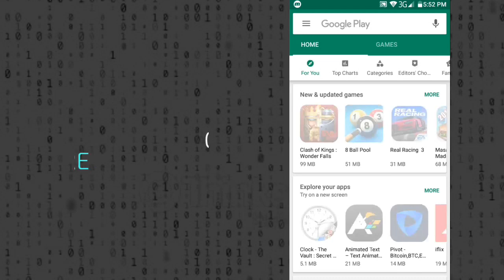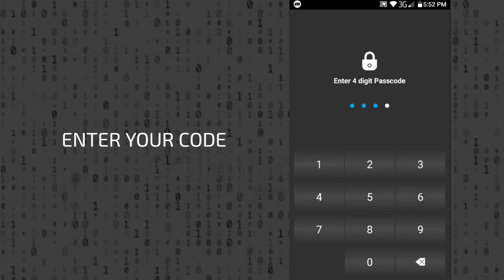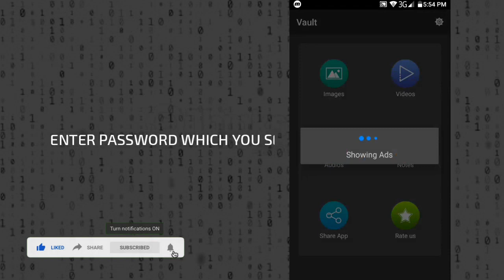Best Photo & Video Locker Ever | Flashlight Locker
Hi! everyone today I am going to show The Best Photo & Video Locker Ever.